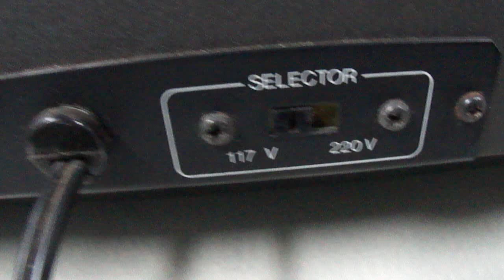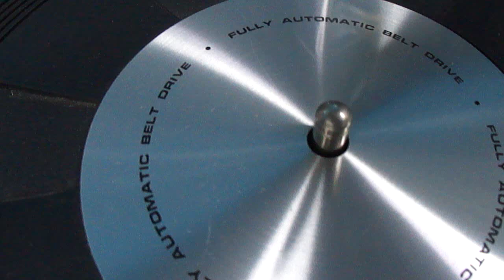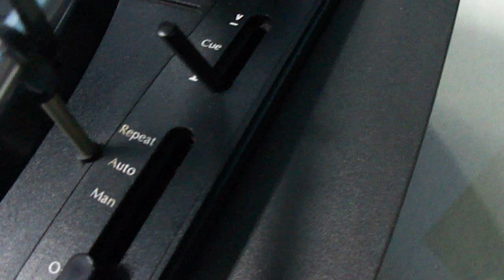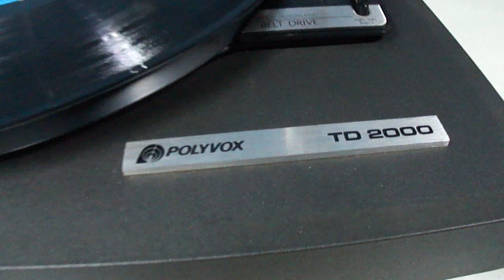O Rei do Som - Toca Discos Polyvox TD-2000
Toca Discos Polyvox TD-2000